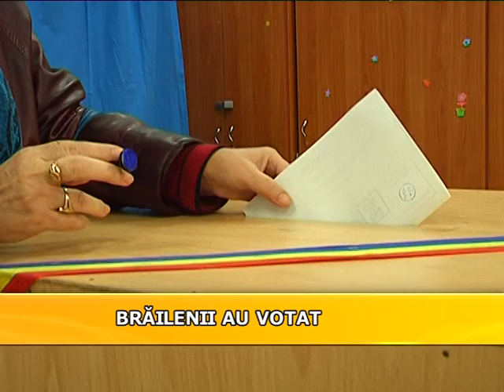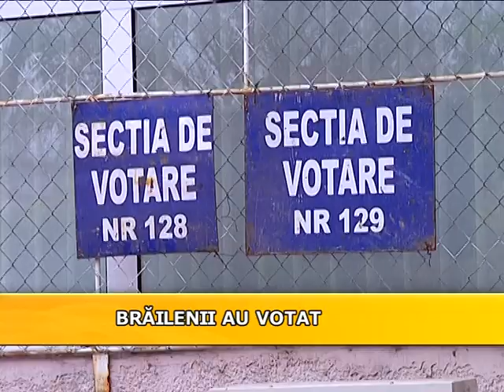brailenii la vot